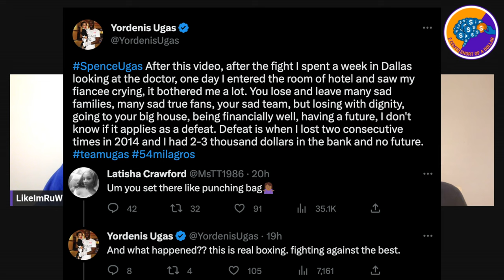Errol Spence Jr Lashes Out | Crawford's Sister vs Ugas